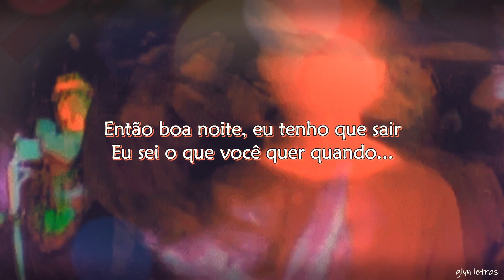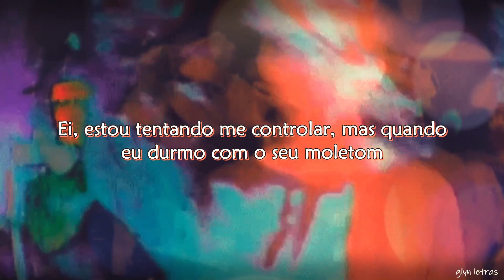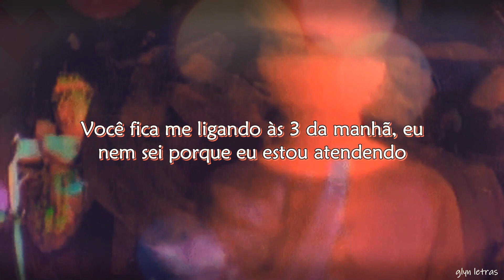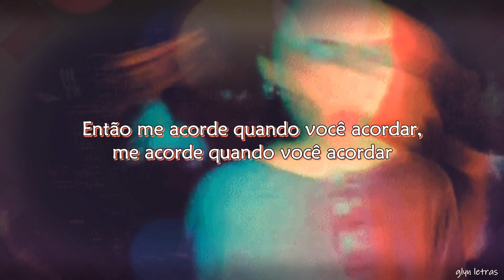When You Wake Up - Laura Marano (tradução/legendado/letra)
Tradução: glyn letras

All the rights reserved by the artists and all those who worked directly or indrectly on the song.

GIFs – Pinterest
Song – When You Wake Up by Laura Marano

Original Lyrics:

Hey
Can we pause for a minute
‘Cause your heart isn't in it
And my head keeps spinning spinning spinning around
I know that you say that you wanna
Doesn't mean that you're gonna
Stay

I can't make you wanna be
Something that's good for me
So goodnight I gotta leave
I know what you want when

You keep calling 3 in the morning
Don't know why I'm picking up anyway
You're just talking, talk to my body
Only time you listen what I gotta say
You keeping telling me that you're sorry
Apologies are nothing when you stay the same
But I would answer 3 in the morning
If you ever change

So wake me up when you wake up
Wake me up when you wake up

Hey
I'm trying to keep it together
But when I sleep in your sweater
It got me thinking, thinking, thinking about you
How it feels when you hold me
But I'd rather be lonely
Than lonely with you

A little bit, a little bit broken
A little bit, a little bit hoping
I left the door a little too open

Hmmm
But you're just talking, talk to my body
Yeah